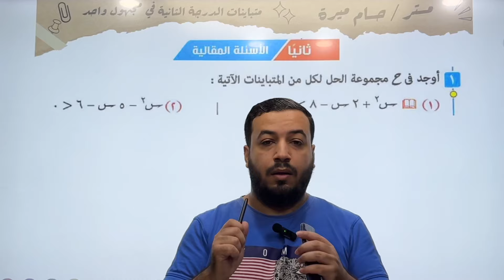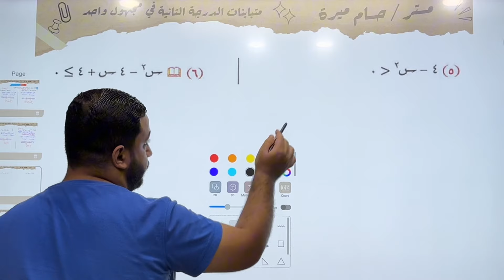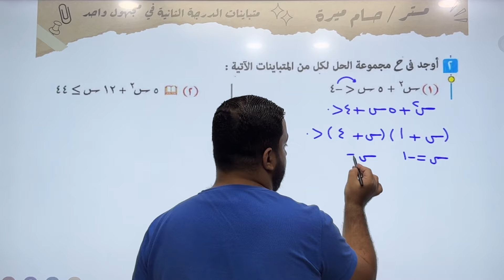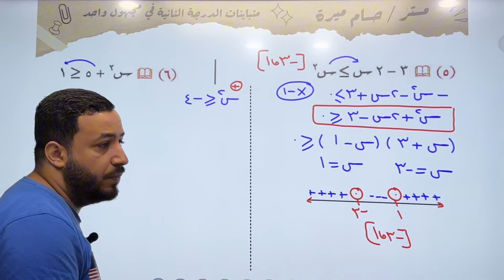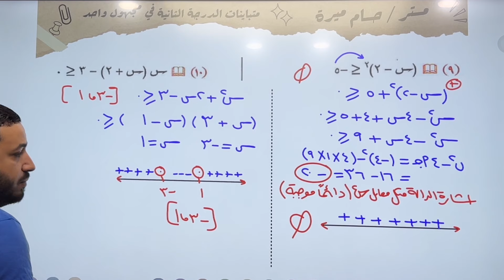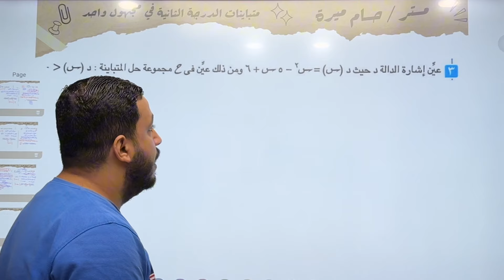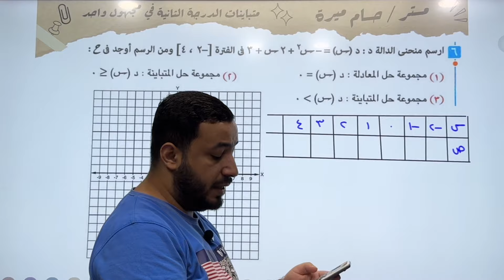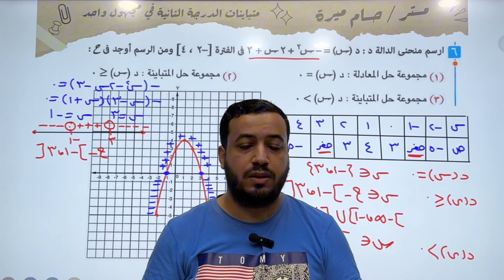حل الاسئلة المقالية⚡المعاصر⚡متباينات الدرجة الثانية فى مجهول واحد⚡جبر اولي ثانوى 2025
حل الأسئلة المقالية من كتاب المعاصر علي الدرس السادس والاخير جبر لطلاب الصف الاول الثانوى دفعة 2025  ( متباينات الدرجة الثانية فى مجهول واحد )⚡